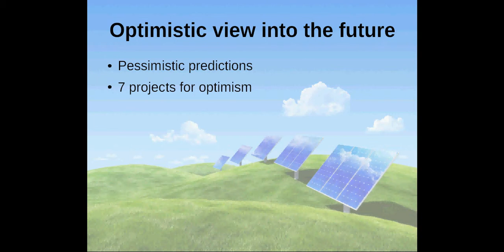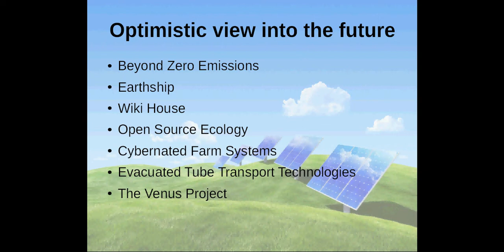Optimistic view into the future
Projects that are likely to shape our future in a positive way